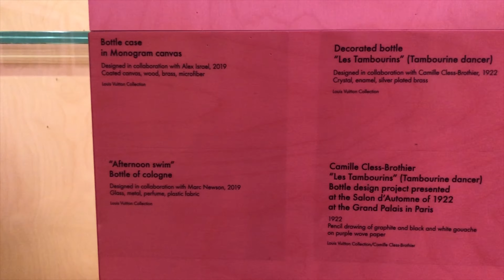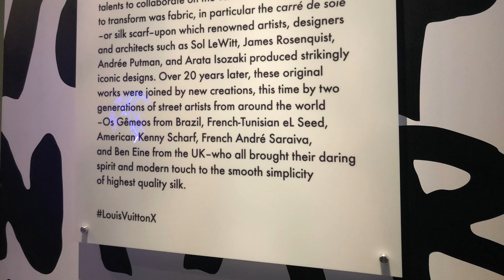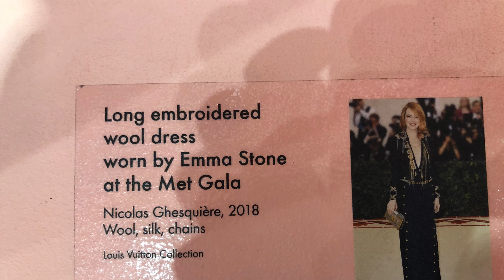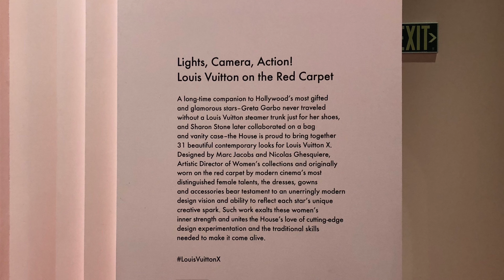Louis Vuitton X Exhibition- Beverly Hills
Luxury brand Louis Vuitton’s highly publicized - LV X Exhibition in the heart of Beverly Hills Los Angeles is worth a visit. It gives a glimpse into the history of the brand it’s evolution